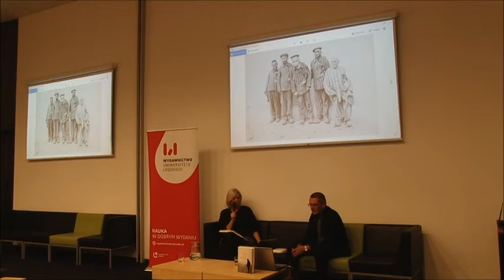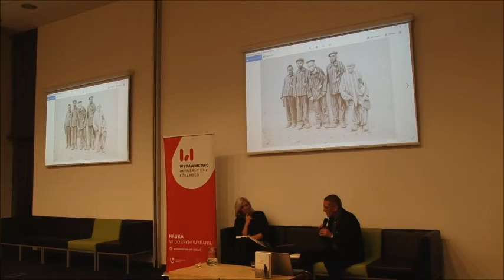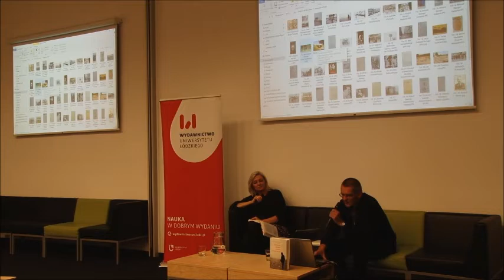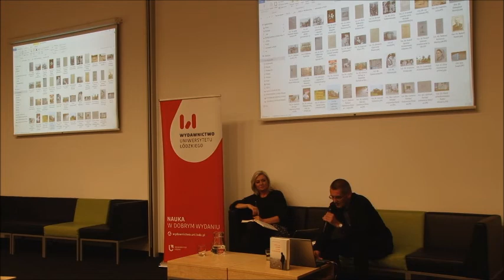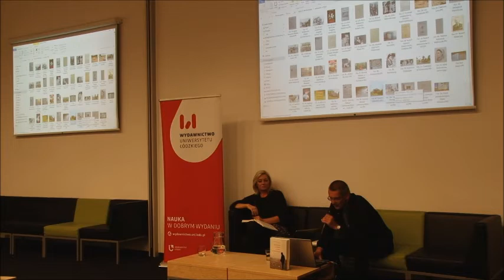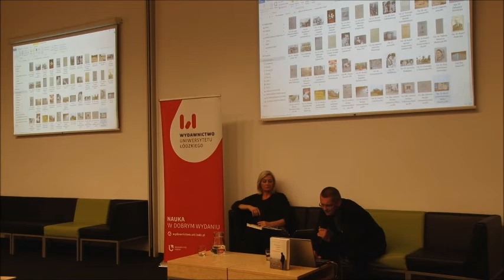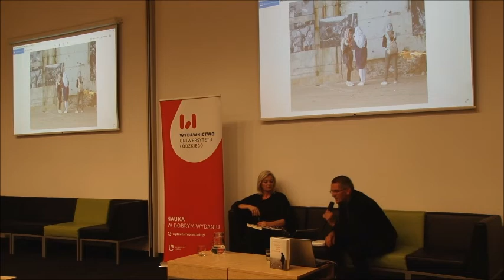Nie tylko Holocaust - spotkanie z prof. Arkadiuszem Morawcem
Nie tylko holocaust. Echa Zagłady Ormian i innych masowych zbrodni w literaturze polskiej – to tytuł spotkania z prof. Arkadiuszem Morawcem, które odbyło się 8 listopada 2018 r. w Centrum Dialogu im. Marka Edelmana. Było ono poświęcone najnowszej publikacji profesora „Literatura polska wobec ludobójstwa”.

Książka poszerza kategorię zagłady, odnosząc ją do zbiorowych zbrodni przeciw różnym społecznościom, nie tylko społeczności żydowskiej. Autor poświęca uwagę literackim odbiciom poszczególnych strasznych wydarzeń, takich jak martyrologia Cyganów czy wojny bałkańskie, badając w jaki sposób o tych wydarzeniach mówili poeci i prozaicy, mniej i bardziej znani.

Wydarzenie towarzyszyło wystawie „Drzewo życia, drzewo pamięci 1915–2018”.